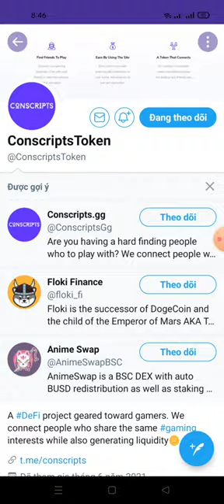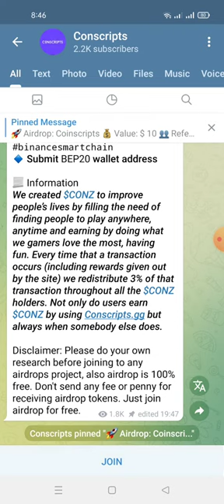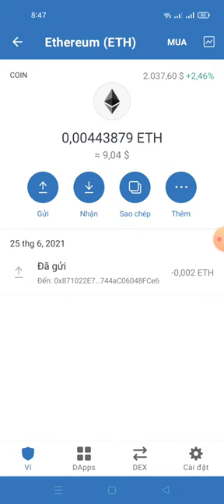hướng dẫn nhận 10 $CONZ (mạng binace smart chain)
💰Airdrop Reward Bonus Balance: 10 $ worth of $CONZ

📊 Referral Balance: 0 worth of $CONZ for joining Social Media will be updated after verifying manually by bounty manager at the end of airdrop.

Your Submitted details:
🏦 Wallet : 0x179b61b57dB7FdA279c1FBBa2CF6283e9bCD52Cd